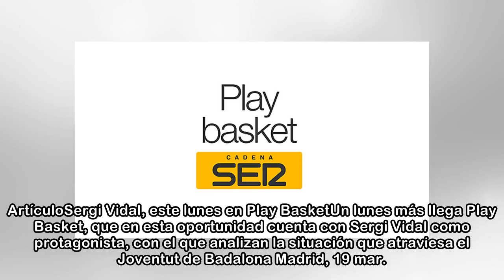ACB.COM - Sergi Vidal, este lunes en Play Basket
ArtículoSergi Vidal, este lunes en Play BasketUn lunes más llega Play Basket, que en esta oportunidad cuenta con Sergi Vidal como protagonista, con el que analizan la situación que atraviesa el Jovent...